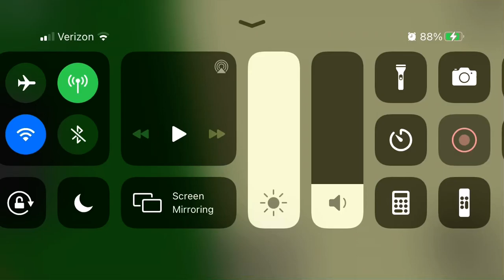Jeff and the troublesome trucks part 2